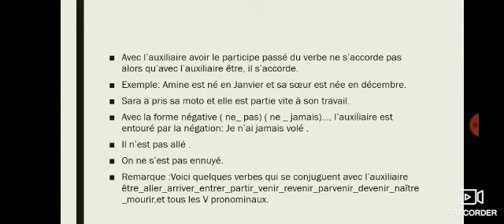14 juin 2020